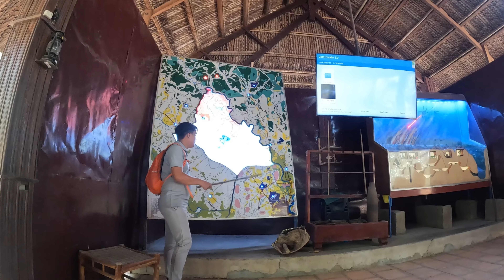Cu Chi's Darkest Secrets Finally Exposed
Chasing The Truth About Cu chi ? vietnamwar cuchitunnel .

The Cu Chi Tunnels in Vietnam are an impressive underground network that played a significant role in the Vietnam War. These tunnels were built by the Viet Cong guerrilla fighters during the 1940s as a means to evade French colonizers, and later the American military during the Vietnam War.

The tunnels are located in the Cu Chi district, about 40 km northwest of Ho Chi Minh City, and consist of an extensive system of interconnected tunnels that span over 250 km. They served as a complex network of underground tunnels, bunkers, and booby traps that allowed the Viet Cong fighters to remain hidden from the enemy's detection.

Visitors to the Cu Chi Tunnels can explore some of the tunnels' narrow and cramped passageways and see firsthand the harsh living conditions that the Viet Cong fighters had to endure during the war. The tunnels were not just a place to hide; they also served as a base for attacking the enemy and a place to store weapons and supplies.

Aside from the tunnels themselves, visitors can also see various weapons and traps used during the war, such as the spike traps, the bamboo traps, and the famous Punji trap. You can also try your hand at firing various firearms, such as the AK-47, which was the weapon of choice for the Viet Cong.

Overall, a visit to the Cu Chi Tunnels is a unique and eye-opening experience that provides a glimpse into the history of the Vietnam War and the resilience of the Viet Cong fighters who used the tunnels to their advantage.

Leave your feedback , It helps me in creating good content for you .

Ask your doubts and Itinerary , Will be Happy to Answer you all .

vietnam warcu chi tunnels tourCu chi tunnels vietnamTravel vlog vietnam 2023Ishan swadeshiishan swadeshi in vietnamVietnam war hiding place Vietnam travel cost from indiaVietnam nightlifeHo chi minh vietnam nightlife 2023